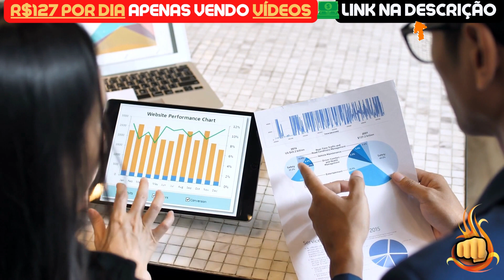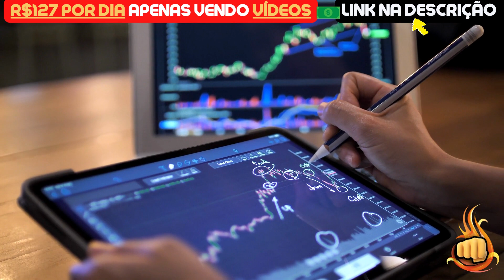SHIBA INU HOJE: 200% HOJE!! ENTENDA AGORA!! - NOTÍCIAS SHIBA INU HOJE - ANÁLISE DE HOJE SHIB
Assunto do vídeo: SHIBA INU HOJE: 200% HOJE!! ENTENDA AGORA!! - NOTÍCIAS SHIBA INU HOJE - ANÁLISE DE HOJE SHIB